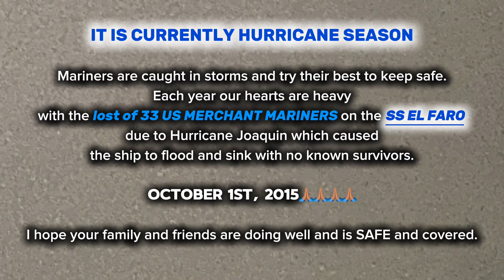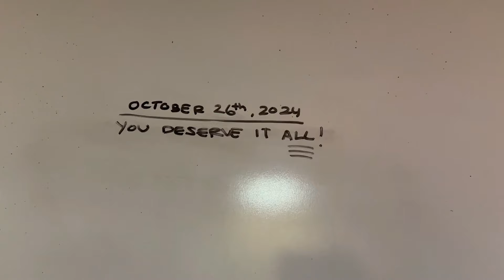Day In The Life of a Merchant Mariner | typhoon season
Hello Everyone 💙

I hope you all are enjoying my videos this far!
As always I’ll do my best to give you all a glimpse of my world and life here at sea on deck!

Today’s video is a day in my life and how we deal with storms or just bad weather! We usually find something to do in-house as well as making sure everything is secure and no near misses.

I dont know where all of my supporters reside but I PRAY you all are doing well during this hurricane season, please be safe!!

Sea You Soon,

Lois B
Your Favorite Saylor